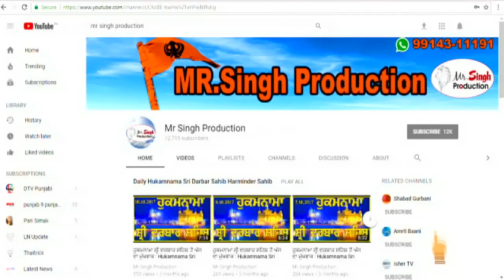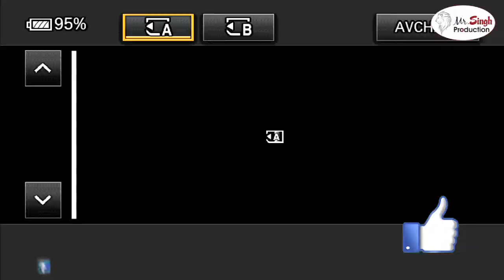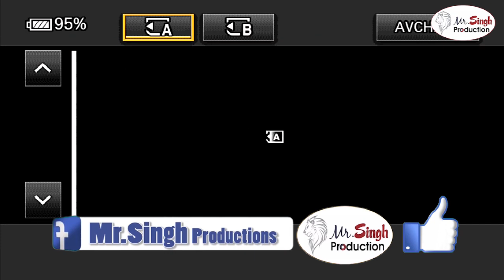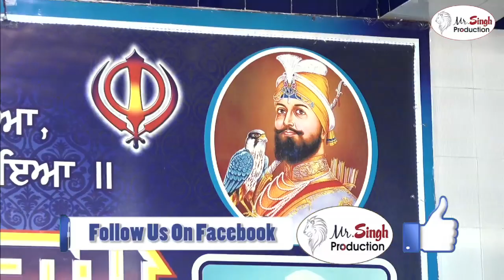Bhai Maninder Singh Hazoori Ragi | Mr Singh Production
ਸੰਤ ਬਾਬਾ ਮਹਿੰਦਰ ਸਿੰਘ ਜੀ ਹਰਖੋਵਾਲ ਵਾਲਿਆਂ ਦਾ ਸਾਲਾਨਾ ਬਰਸੀ ਸਮਾਗਮ ਡੇਰਾ ਸੰਤਗੜ੍ਹ ਜਲੰਧਰ
Barsi Samagam Sant Mohinder Singh Ji Harkhowal Dera Sant Garh Jalandhar